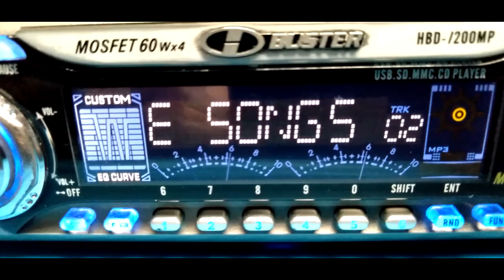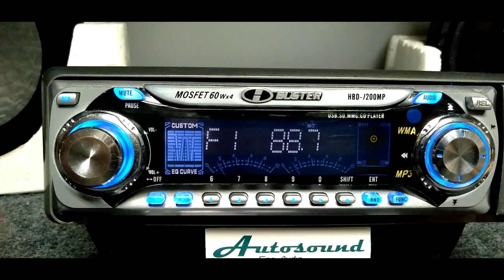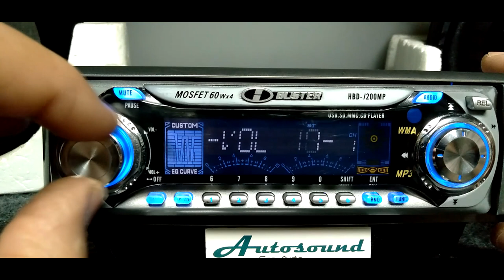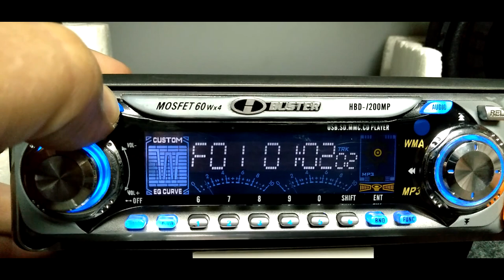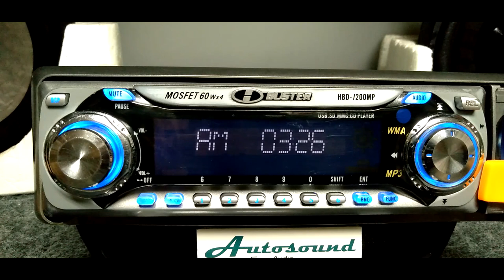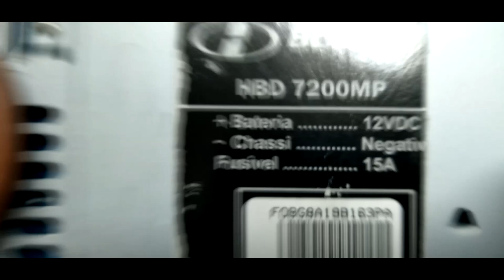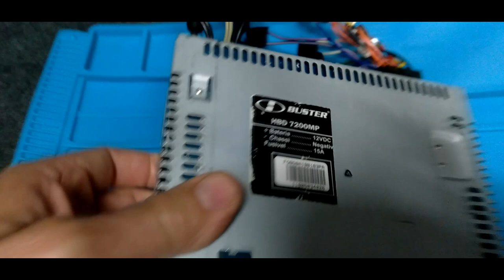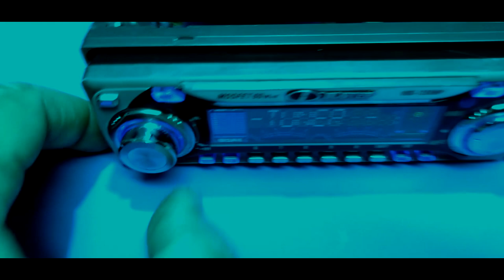H BUSTER HBD 7200MP Bluetooth USB SD Radio CD Player Saída Som Subwoofer Equalizador 4 x 60W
Neste video HBUSTER HBD 7200MP Bluetooth USB SD Radio CD Player Saída Som Subwoofer Equalizador 4 x 60W

  Demonstração e testes de funções.

  Foi adicionado ao equipamento uma placa de receptor Bluetooth utilizando a entrada auxiliar 2 para envio de audio via smartphone ou outros dispositivos conectados.

  Características Gerais:

Leitura de CD-DA, CD-R, CD-RW, SD/MMC Card e Pen Drive-USB.

Formatos de compactação em MP3 e WMA.

Quatro canais de amplificação de áudio de 60W cada, com sistema Power-Mosfet.

Busca inteligente ID3-TAG para pasta, número da faixa e nome da música (MP3 e WMA).

Entrada auxiliar P2 para amplificar o som de iPod/MP3/smartphone (cabo não incluso).

2 entradas auxiliares RCA.

4 saídas pré-amplificadas RCA de 4V.

2 saídas de subwoofer RCA.

Equalizador com 5 curvas pré-ajustadas (EQ Flat, SPR Bass, Powerful, Natural, Vocal) e uma pré-ajustável (Custom) em nível e freqüência.

Funções Random, Repeat e Introdução de músicas.

Display de cristal líquido com função relógio e VU com design analógico.

Função LOUD para reforço de graves e agudos.

Frente destacável Flip-Down.

Mecanismo anti-impacto e sistema eletrônico ESP.

Controle de volume rotativo de fácil manuseio e botão retrátil com trava.

Conexão padrão ISO.

Receptor AM/FM estéreo com 30 memórias de sintonia (18 FM e 12 AM).